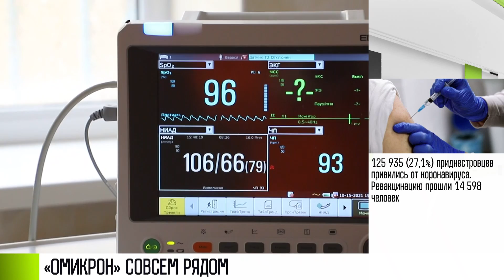«Омикрон»: Европа уходит в локдаун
«Омикрон» добрался до Украины. Там зафиксировали первые случаи заболевания новым штаммом коронавируса. А в Европе снова вводят ограничения. Новая COVID-волна – близко.